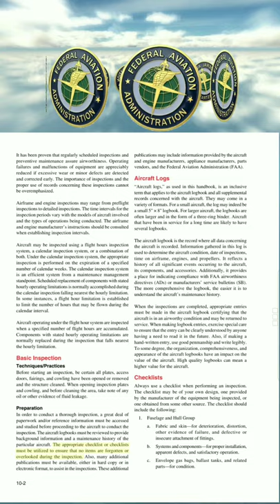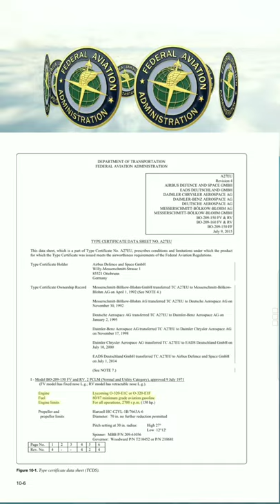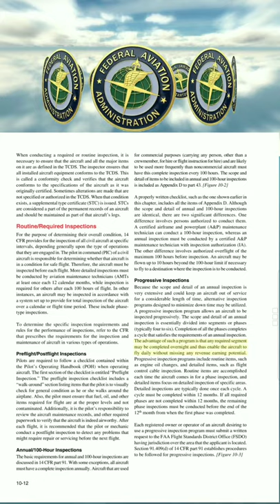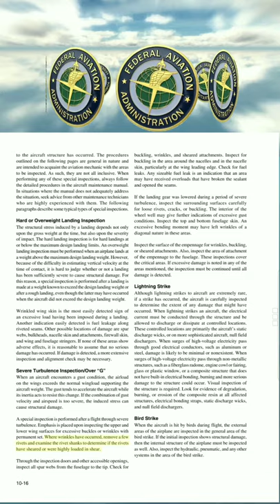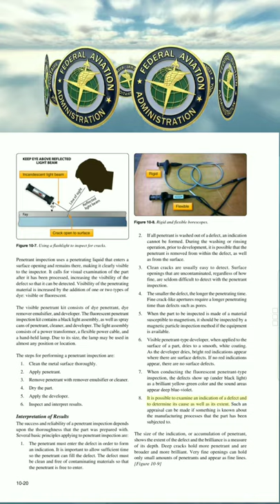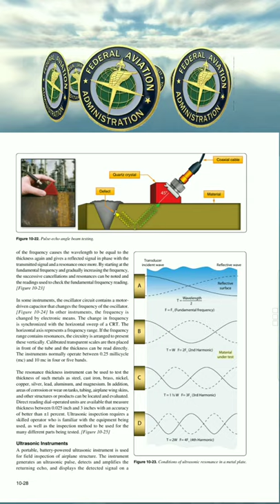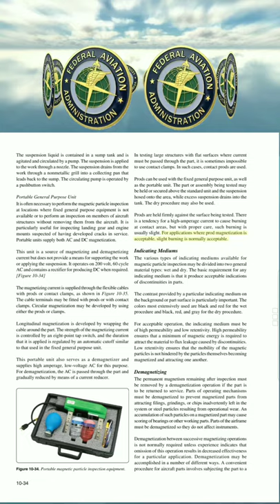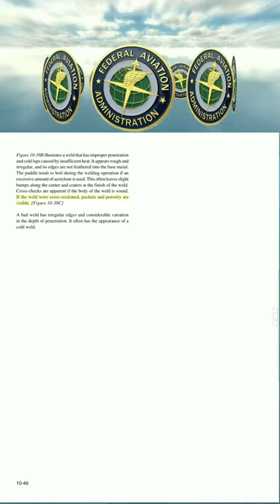Audiobook Inspection Concepts and Techniques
Aviation Maintenance Technician Handbook -- General Chapter 10 Inspection Concepts and Techniques